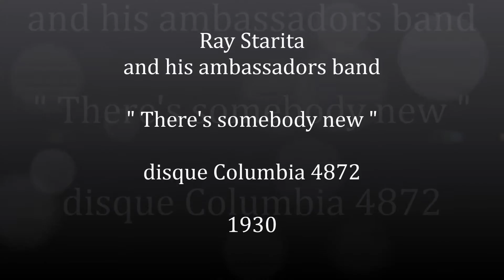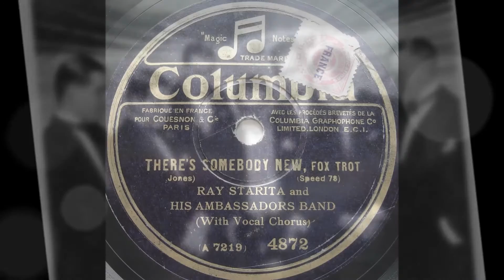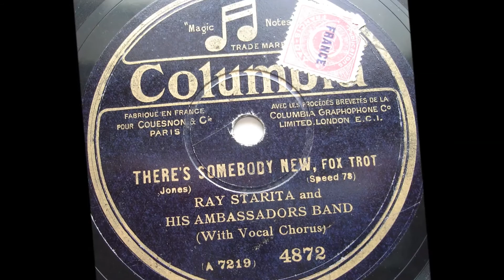Ray Starita " There's somebody new " 1930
Ray Starita and his ambassadors band " There's somebody new "
fox trot.
disque 78 tours Columbia 4872 en 1930